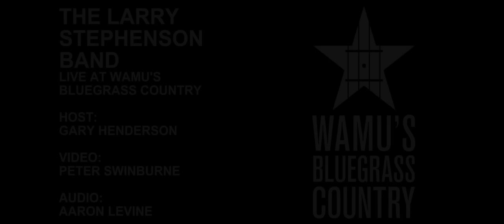The Larry Stephenson Band - Pull Your Savior In [Live at WAMU's Bluegrass Country]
The Larry Stephenson Band performs "Pull Your Savior In" live at the Stained Glass Bluegrass 40th Anniversary concert at the Washington, DC headquarters of WAMU.

Host: Gary Henderson
Video: Peter Swinburne
Audio: Aaron Levine